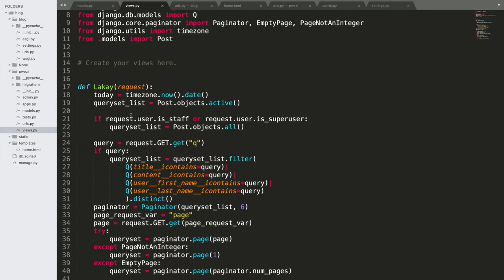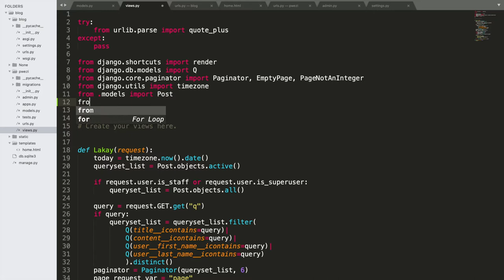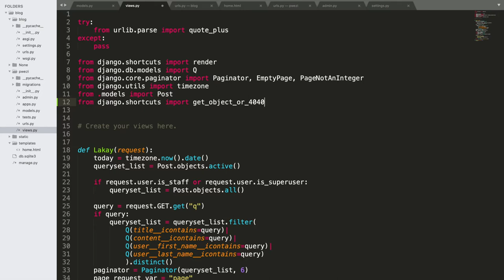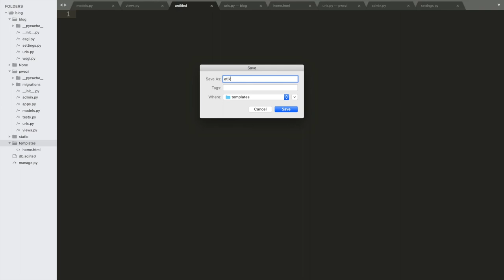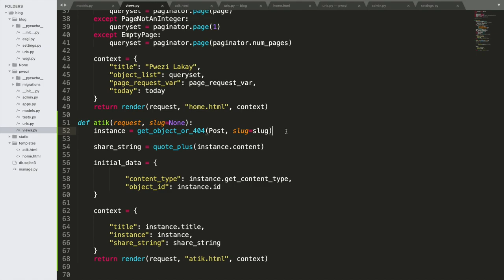Ann travay sou views atik yo - 16/32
Nan videyo sa, nou pral enplemente kisa kap gen nan atik yo tankou imaj atik la epi kontni atik la.